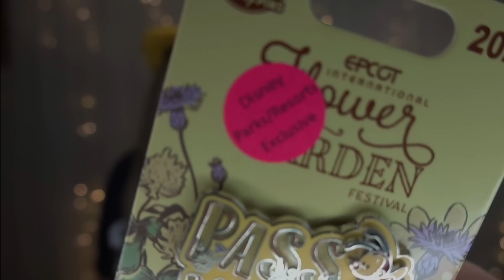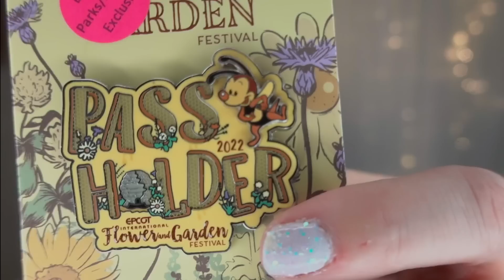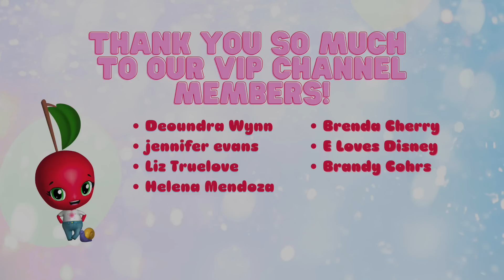DISNEY MYSTERY UNBOXING 🏰✨😍 Bibbidi Boxes Unboxing ✨Ultimate Magic Box & Sparkle Box ✨ July 2022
Today we open the Disney Ultimate Magic Box ($119 + Shipping). The box is full of Fandom mysteries based on your specific preferences. Also, these boxes can include Disney Small Shop items, Disney Park Merchandise, and much more. Bibbidi Boxes also offers Harry Potter Boxes, Star Wars Boxes, and Marvel themed boxes.

 🐭👚Jessi's OOTD Information👚🐭:
Jessi's Ears: Fun.com
Jessi's Shirt: Boohoo